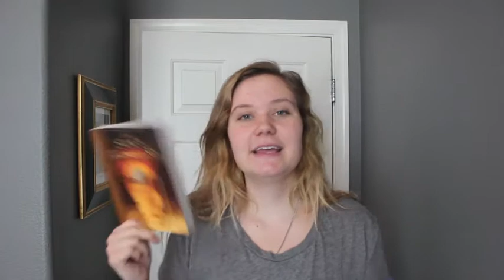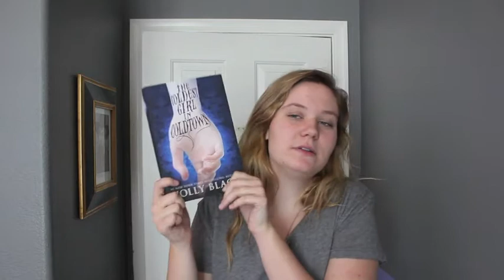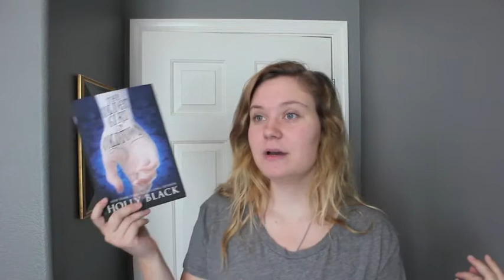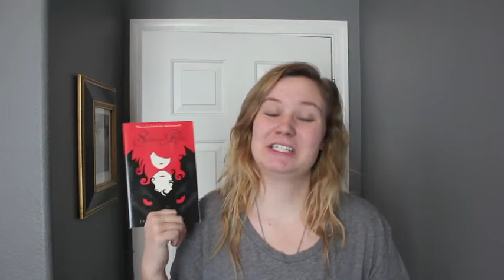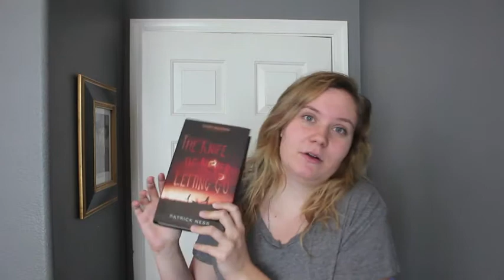October TBR!!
I hope you enjoy and let me know what you are reading this month! :D